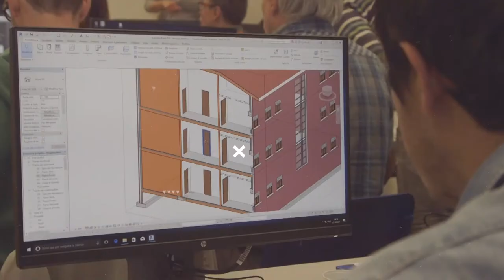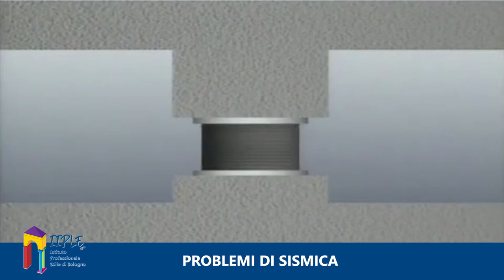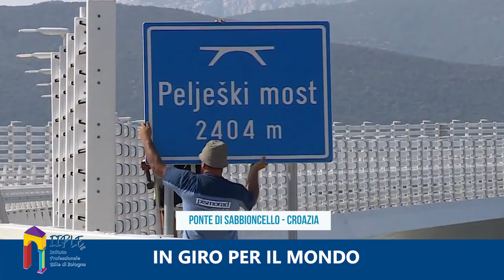Edili.com 2022 - PUNTATA 4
Edili.com 2022 - Puntata 4 - PILLOLE DI EDILIZIA

Ecco pronta una nuova puntata di Edili.com, a cura di IIPLE-Istituto Professionale Edile di Bologna, ricca come sempre di interessanti spunti dal mondo edile, consigli sulla prevenzione dei rischi e svariati argomenti in pillole! Parole d’ordine? Salute e sicurezza, da non sottovalutare mai!

Un curioso video dà avvio alla puntata numero 4 di questo 2022: vediamo un modellino, la simulazione di un terremoto e due rappresentazioni di edifici differenti, uno isolato simicamente e uno no. Che cosa ci rivela questo esperimento? Vi anticipiamo solo che, per la sicurezza strutturale, gli isolatori sismici giocano un ruolo fondamentale affinché non avvengano rovinosi crolli. L’architetto e docente IIPLE Gazmend Llanaj ci spiega nel dettaglio come si comportano durante un terremoto gli edifici che hanno alla loro base gli isolatori sismici.

Per i nostri ragazzi IeFP (Istruzione e Formazione Professionale di qualifica per operatore edile alle strutture di IIPLE) la sicurezza sul lavoro è importante e oggi vogliono riproporci un suggerimento fondamentale per lavorare in cantiere senza farsi male alla schiena.

Per la rubrica “In giro per il mondo”, in questa puntata ci troviamo sul ponte di Sabbioncello, in Croazia. La sua peculiarità risiede nel ruolo cruciale, politico e geografico, che esso ricopre. Dopo anni travagliati di progetti rimandati, cantieri avviati e poi bloccati, diatribe tra istituzioni croate e bosniache, crisi economiche e pandemia, il ponte, strallato, in cemento armato e acciaio, ha visto finalmente la luce lo scorso luglio e ha riunito niente meno che il territorio croato: fino a poche settimane fa, infatti, la penisola di Sabbioncello era raggiungibile solo passando per la Bosnia ed Erzegovina, nell’unico suo tratto tra l’altro affacciato sul mare.

Tornano i ragazzi IeFP (Istruzione e Formazione Professionale di qualifica per operatore edile alle strutture di IIPLE) che ci mostrano come ridurre la polvere in cantiere e come proteggersi per non inalarla.

L’architetto Gazmend Llanaj parla delle novità normative che riguardano la sicurezza sul lavoro e, ancor più nello specifico, l’importanza dell’addestramento dei lavoratori in azienda anche su aspetti formali e pratici, ad esempio procedure e uso di macchinari.

Chiude la puntata Michele Naldi, ingegnere, con un dettagliato focus sui punti di forza degli edifici in legno, dalla loro corretta progettazione alla realizzazione. Vediamo attraverso un modellino le fasi che portano alla costruzione di abitazioni sostenibili e resistenti simicamente.

Potete seguire EDILI.COM – rubrica giornalistica di approfondimento su edilizia, formazione, salute e sicurezza in cantiere – sui canali YouTube “edilicom”, “LepidaTV” e “TV Bologna”, in tv su DI.TV (canale 80) e sul web ai siti e
IIPLE-Istituto Professionale Edile di Bologna-CPTO è un ente attivo dal 1947 sul territorio bolognese che offre numerosi corsi di formazione e aggiornamento per giovani e professionisti del settore costruzioni, oltre a seminari e convegni su varie tematiche di interesse.

Si possono seguire le attività e le iniziative di IIPLE attraverso le dettagliate e sempre aggiornate pagine social Facebook (@EdiliBologna - Istituto Professionale Edile Bologna), Instagram (@iiplebologna), LinkedIn (IIPLE), Twitter (@IstitutoEdili - Istituto Istruzione Professionale Lavoratori Edili), su YouTube  al canale “edilicom” e sul sito